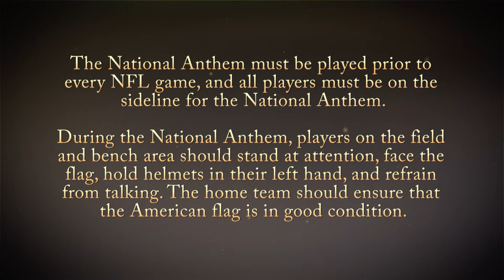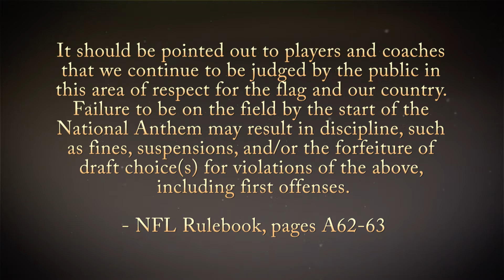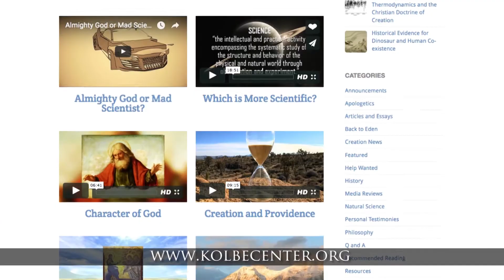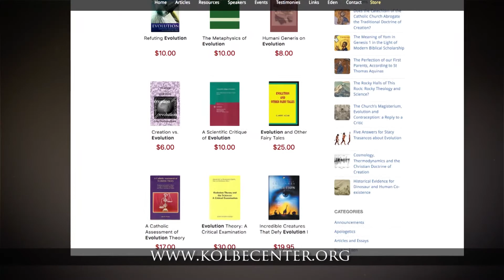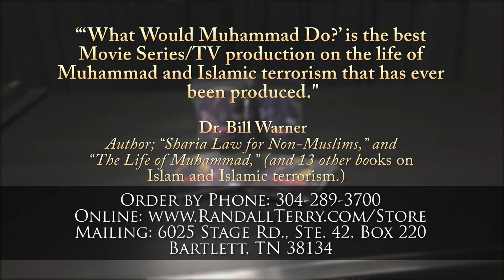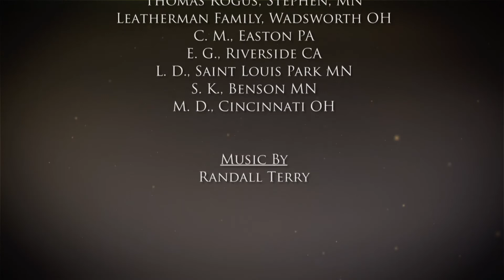Episode 1050 The NFL Digs Its Own Grave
The NFL has betrayed it's base. It won't end well.